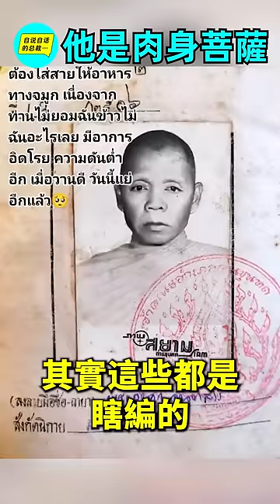「肉身菩薩」的真相……|自說自話的總裁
簡介：
这是频道成立四周年时新开的栏目——《总裁60秒》希望大家喜欢。
→→相關視頻
暫無